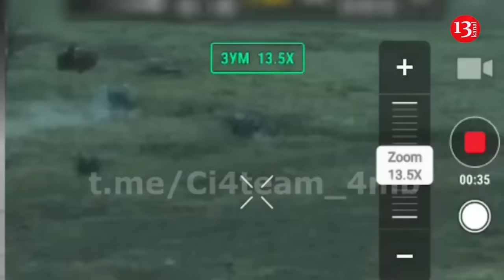Ukrainian army expanded operational zone in the Kursk and advanced in several directions in region